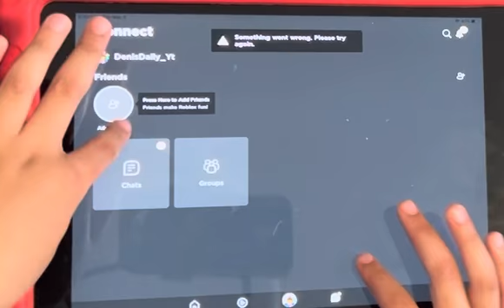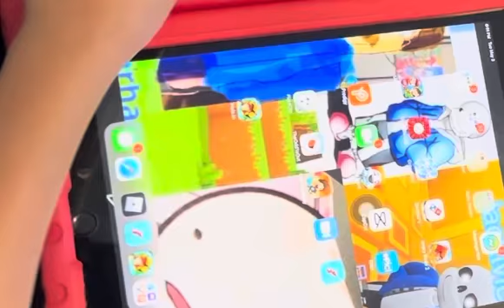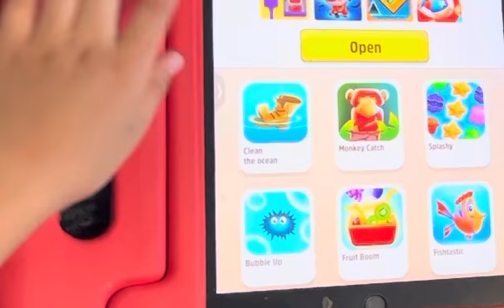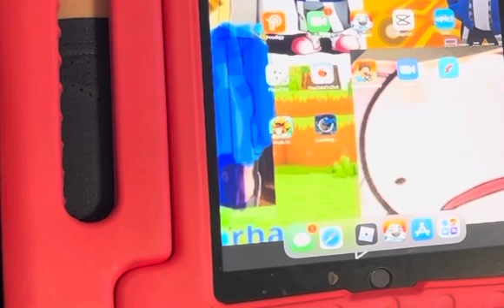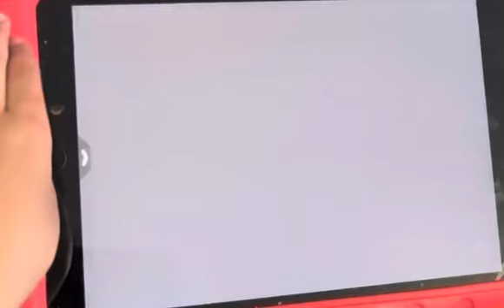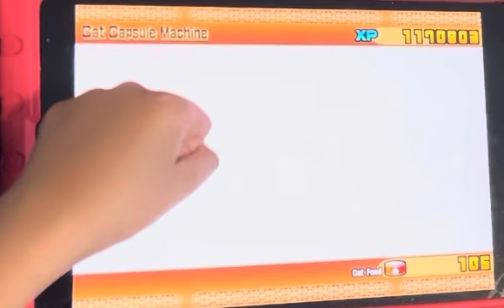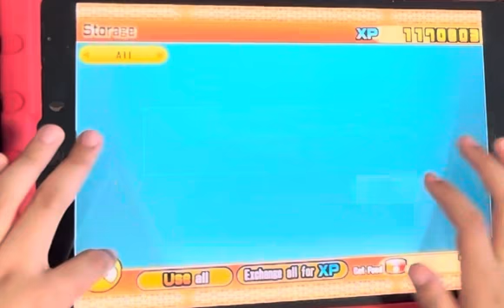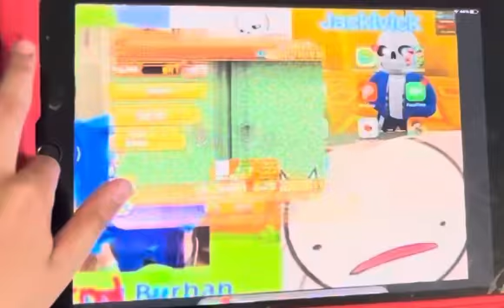Roblox is down…so we played mobile games 👁👄👁